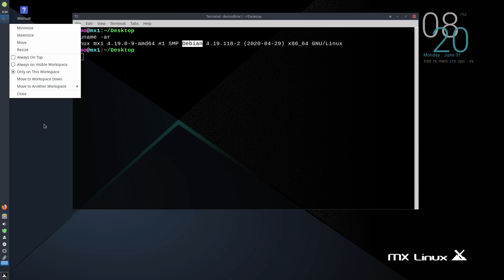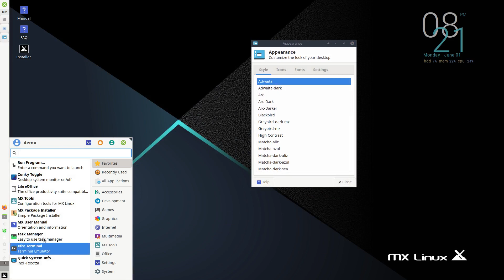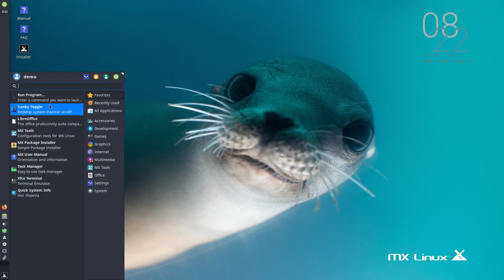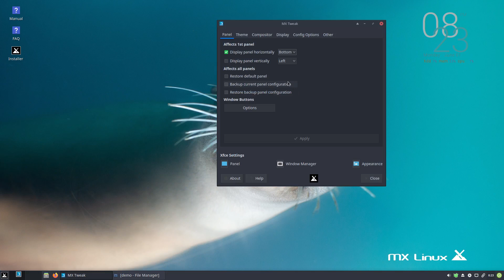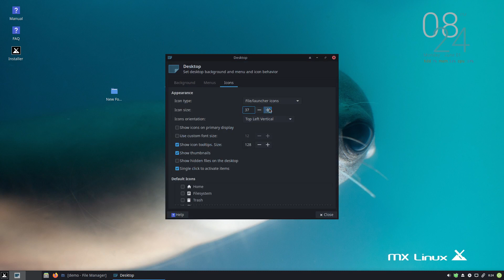MX Linux 19.2 released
The standard MX-19.2 releases (32 bit and 64 bit) feature the latest debian 4.19 kernel and unlike in the past the kernel will now auto-update along with debian sources by default.

The AHS (Advanced Hardware Support) iso features a debian 5.6 kernel, mesa 20, as well as a new updated firmware package.

As usual, this release includes the latest updates from debian 10.4 (buster) and MX repos.

Xfce 4.14
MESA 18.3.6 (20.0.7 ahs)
updated firmware
Latest debian 4.19 kernel (5.6 ahs)
Browser: Firefox 76

MX Linux is a midweight Linux operating system based on Debian stable and using core antiX components, with additional software created or packaged by the MX community.